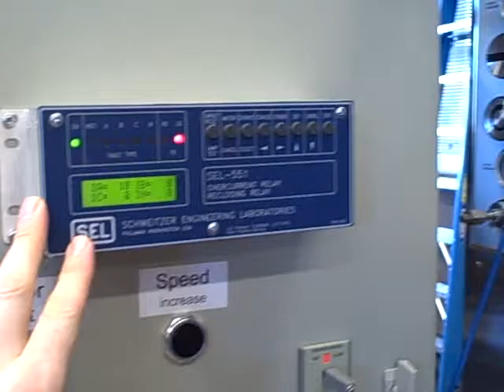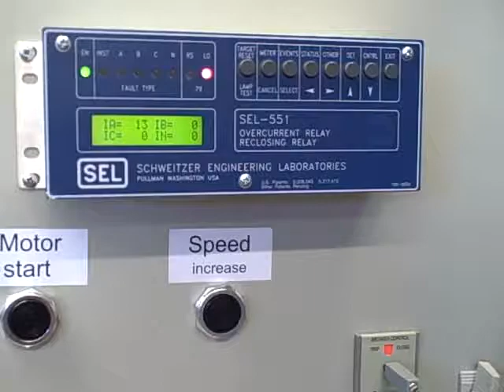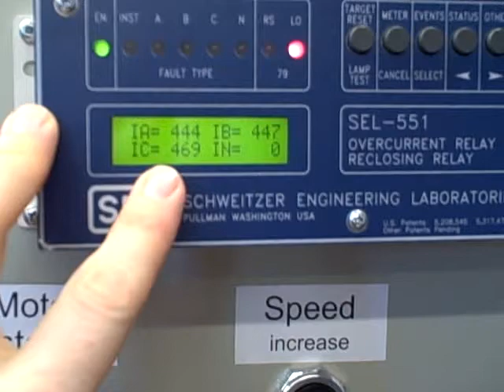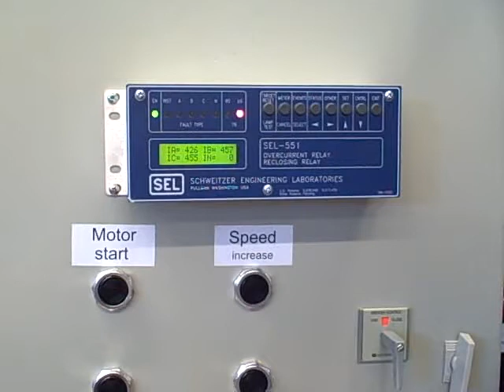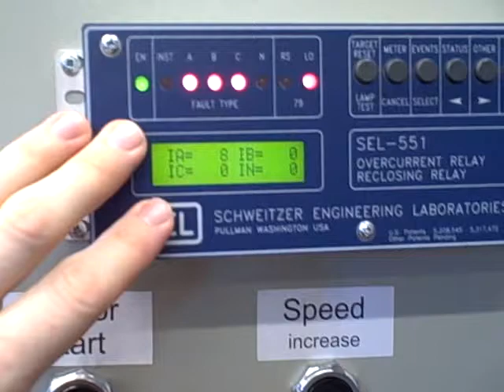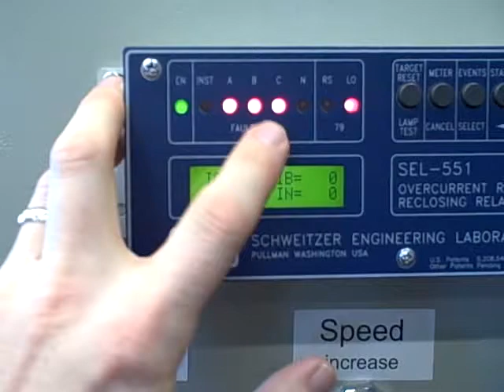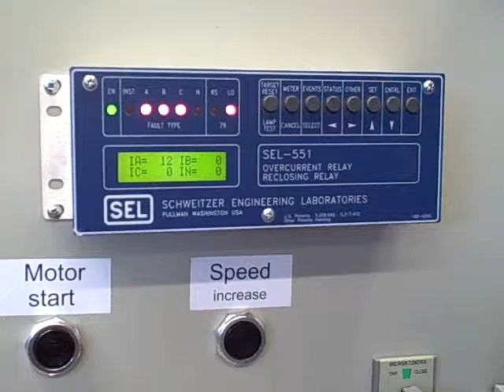Miniature three-phase AC power grid (part 3 -- time overcurrent trip)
Demonstrating the time overcurrent (ANSI code 51) protective function of a SEL-551 relay on one of our generating stations.